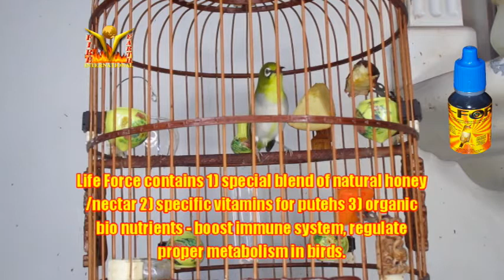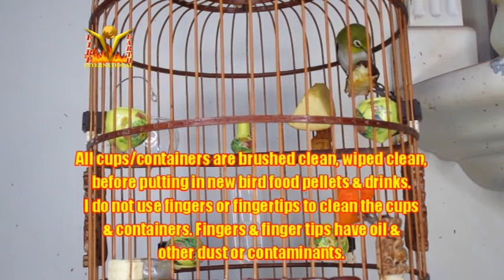Puteh Naughty Hercules fruits study project Life Force Number 1 Puteh food 29082020